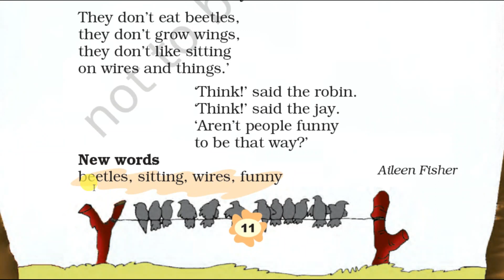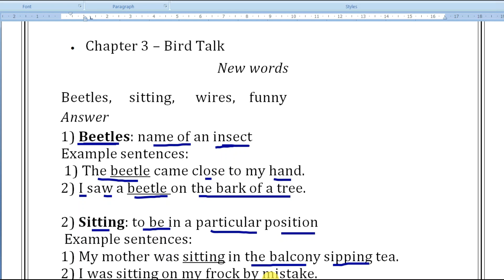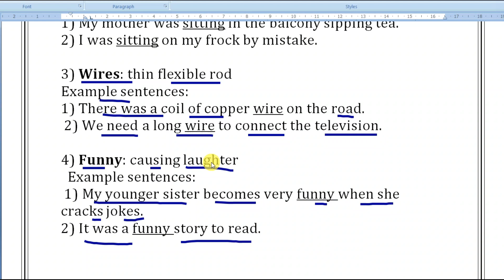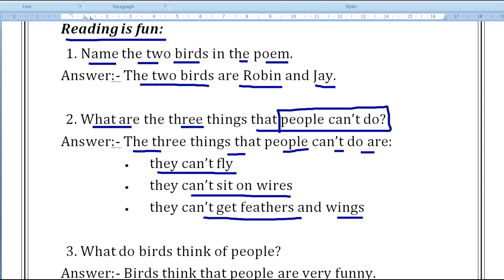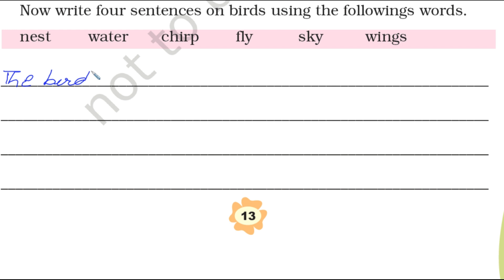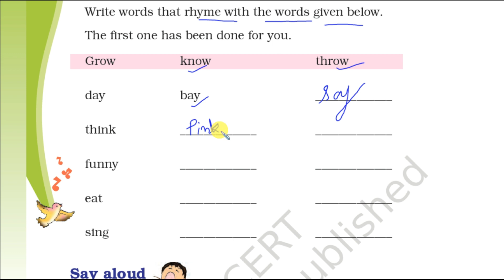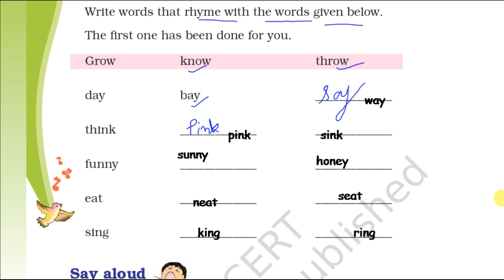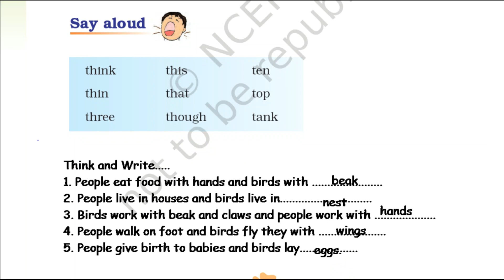Bird Talk Part 02